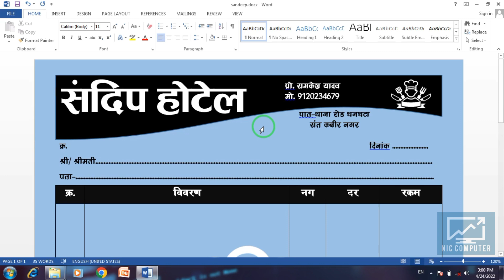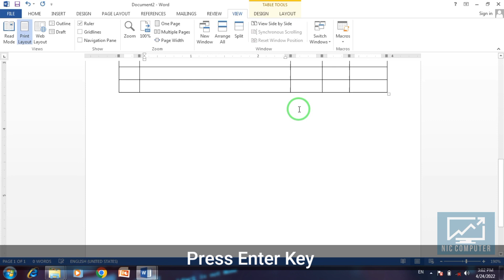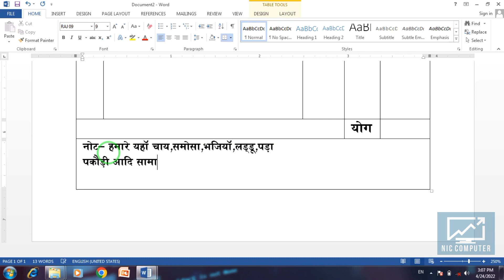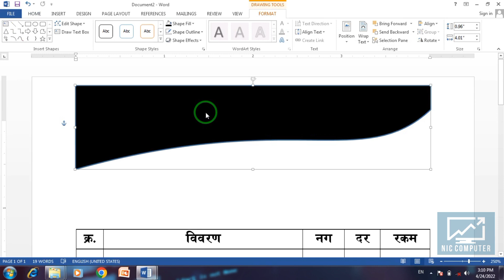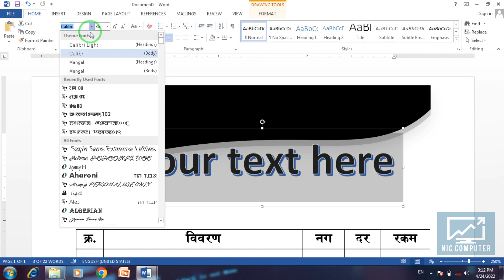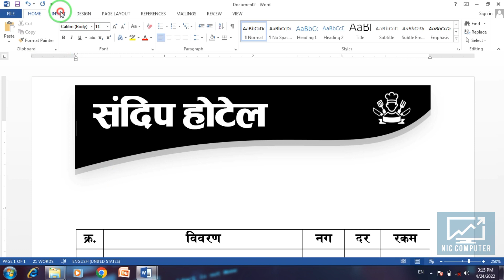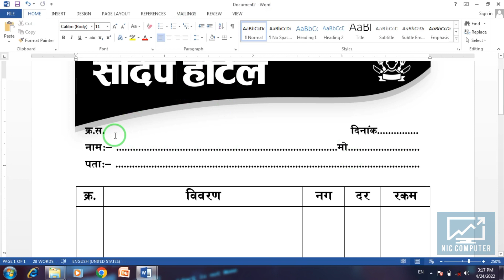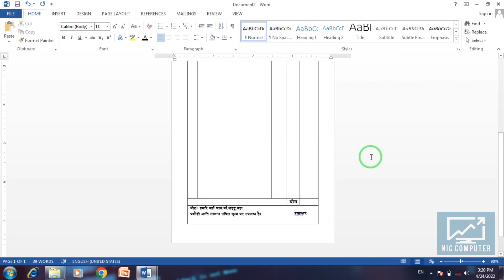how to Create Bill Books in Microsoft Word !! Make the Bill Books in MS Word !! Make the Cash Memo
नमस्कार दोस्तों स्वागत है हमारे  यूट्यूब चैनल पर
दोस्तों आज का टॉपिक है MS Word में Cash Memo तैयार करें बेहद आसान तरीके से  ये विडियो आप  के लिए बहुत ही काम का है  दोस्तों हमारे चैनल पर जा कर आप फ्री में विडियो देख कर आप अडवांस जानकारी ले कर आप Computers के  Expert बन सकते है
Use in Trike
1- Microsoft Word